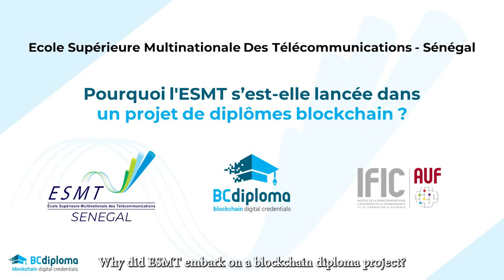BCdiploma certifie sur la blockchain les diplômes de l’ESMT, Sénégal. Un projet IFIC-AUF & BCdiploma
Interview avec Moussa Saley Adamou, directeur général Ecole Supérieure Multinationale Des Télécommunications - ESMT, Sénégal.
Un projet IFIC-AUF & BCdiploma.